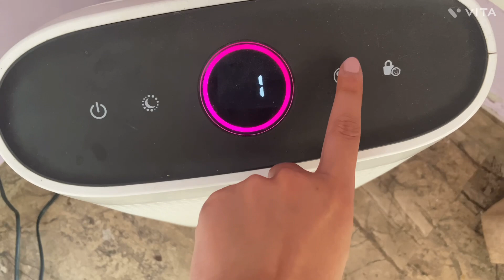Dunia ka sabse difficult kaam hai ye || Divya negi vlogs